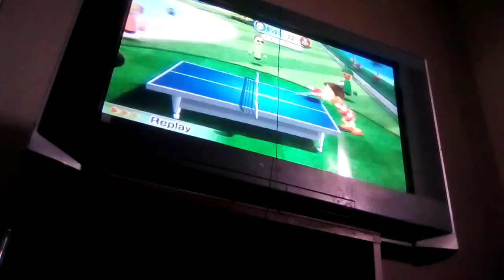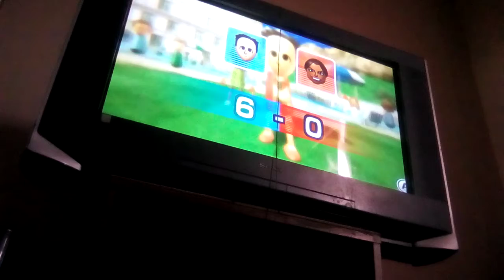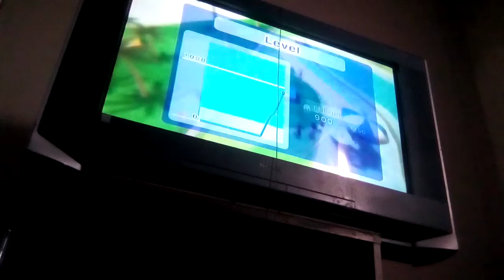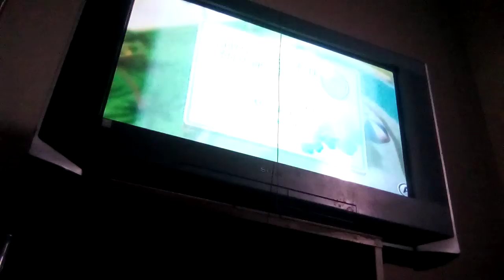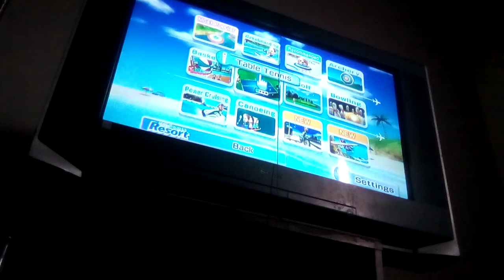Wii sports resort Gabriel goes pro at table tennis raging and funny moments